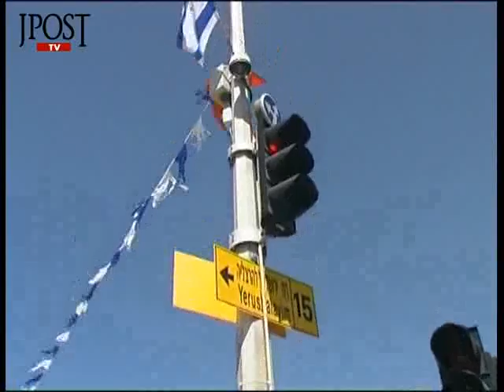Jpost video: Israeli camera security system can track faces.